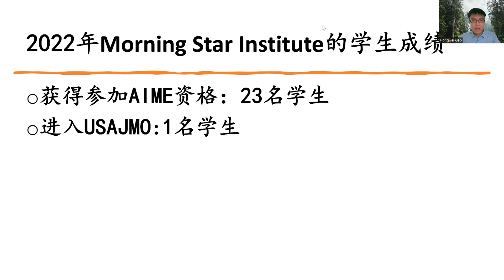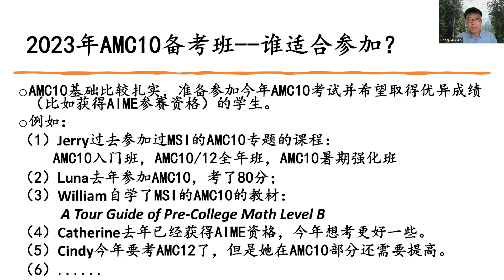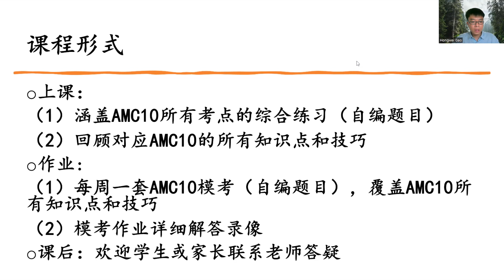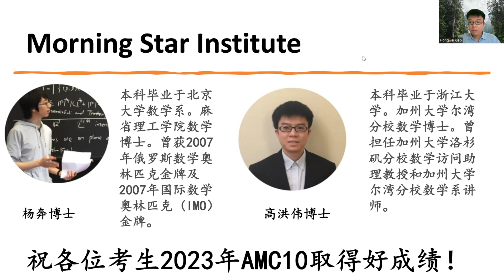MSI AMC10备考班介绍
By Dr. Hongwei Goo

周四班8月31日开课，授课教师 Dr. Ben Yang
周五班9月1日开课，授课教师 Dr. Hongwei Gao
2022年成绩 - 23人进入AIME，1人晋级USAJMO
什么样的学生适合参加 - 5个案例
上课形式，课后作业，每周模考 - 欢迎学生提问联系老师答疑
系列自编教材 - 免费下载
祝同学们考出好成绩！